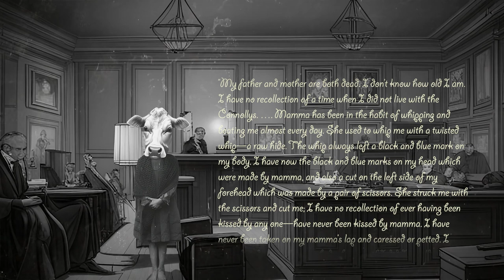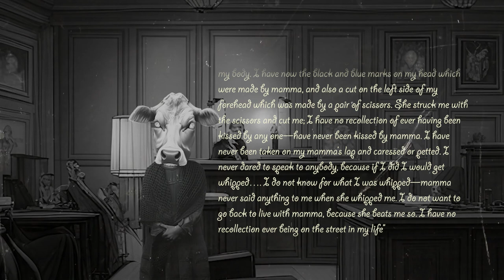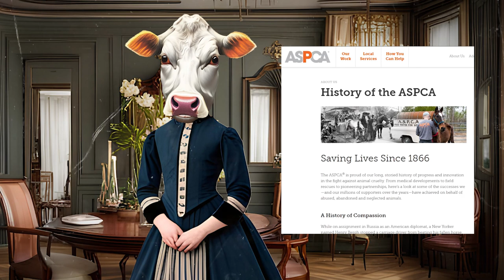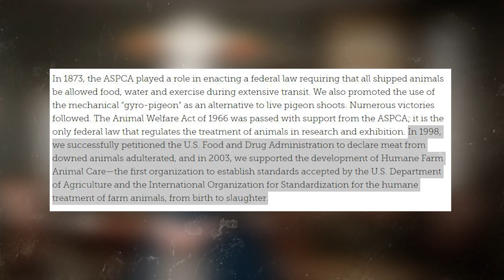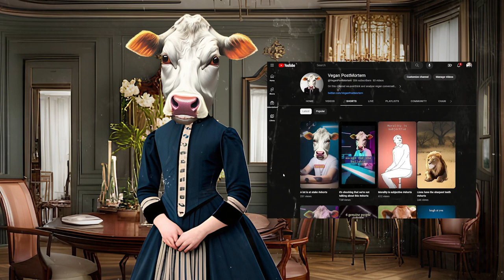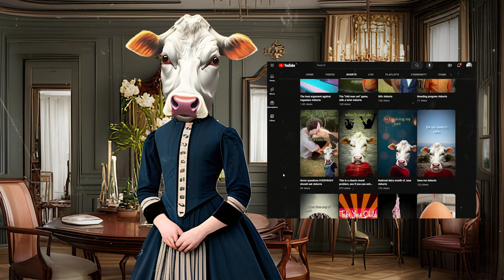Mary Ellen Wilson was a small animal | PostMortem analysis